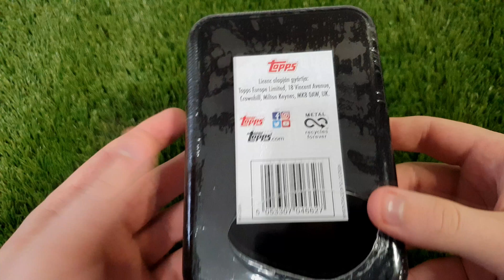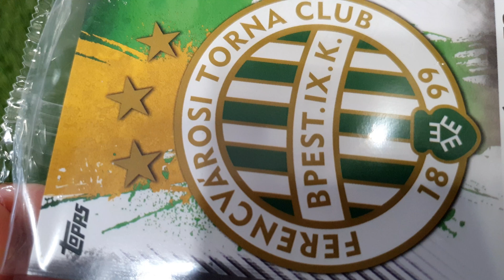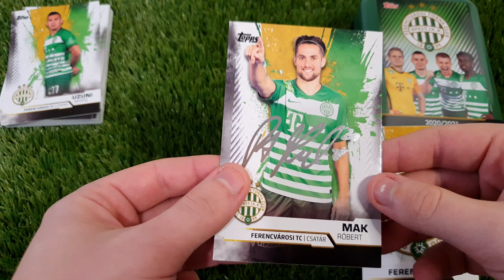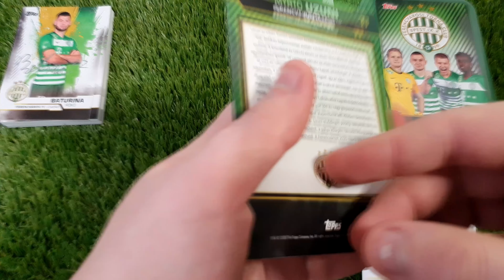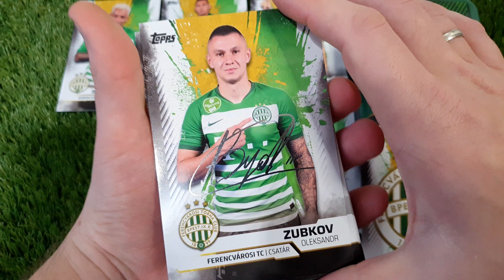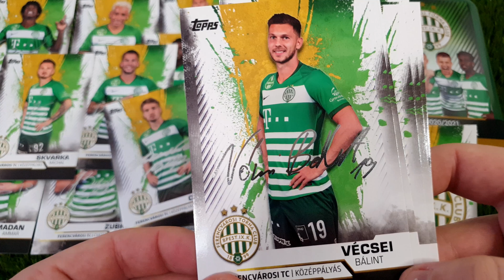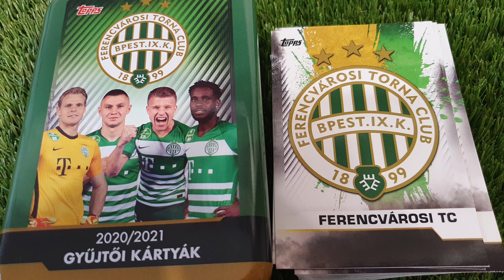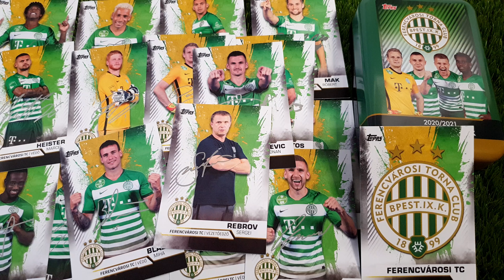Topps Ferencváros 20/21 Fémdoboz Aláírt Kártyákkal! | Bemutató